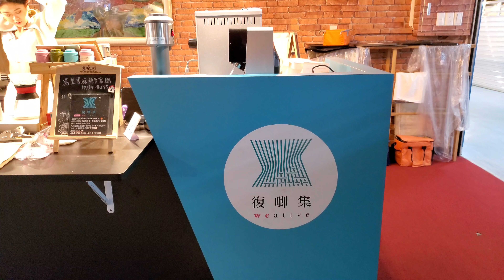*2021/03/05/北市 大同區 復唧集時尚餐飲事業部【Meck大叔】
店名：復唧集時尚餐飲事業部
地址：台北市大同區迪化街一段21號4樓49號
關於：
飲品 / 商業午餐 / 創意空間。